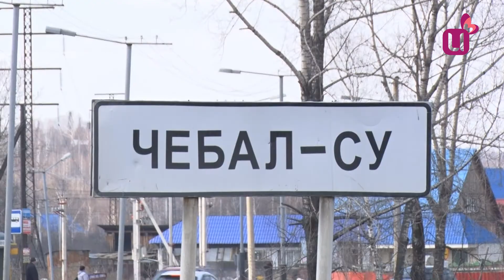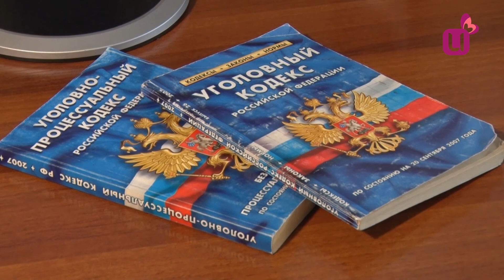Детей изъяли из семьи